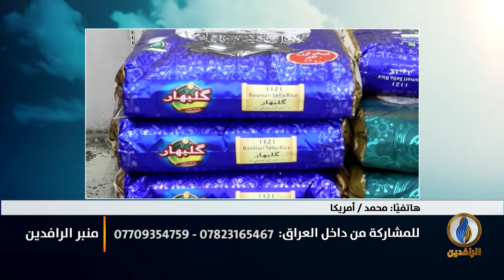منبر_الرافدين | حملة عراقية لمقاطعة المنتجات الإيرانية